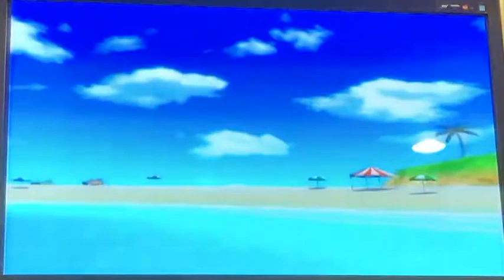Swordplay Showdown Stage 20 With Takumi UNTOUCHED!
In this vid I do swordplay Showdown stage 20 with Takumi!